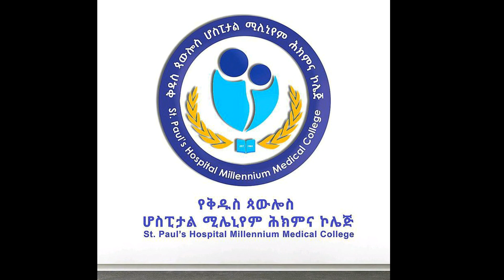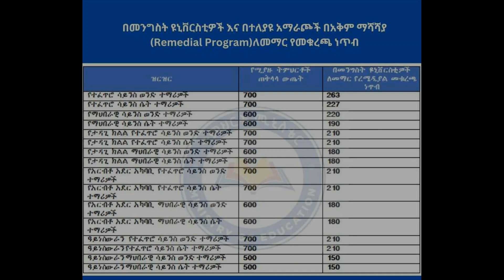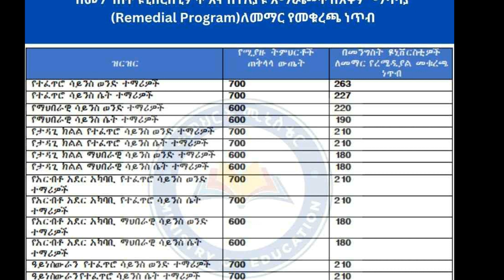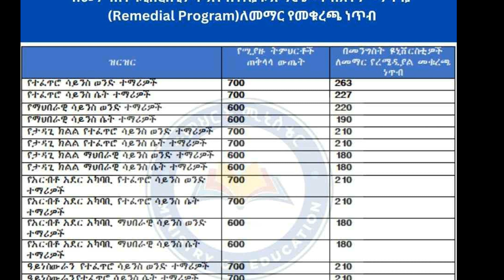ለአመራሮች የሚሰጠው ጥቅማ ጥቅም ከፍተኛው በወር 15 ሺሕ 200 ብር ሲሆን ዝቅተኛው ደግሞ 5 ሺሕ 800 ብር ነው ተብሏል|አቤልብርሃኑ|ዜና|መረጃ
ከ50 መቶ በታች ያመጡ የ12 ክፍል ተማሪዎች የመቁረጫ ነጥብ ይፋ ተደረገ
ሰኞ የካቲት 6 ቀን 2015 (azeg) የትምህርት ሚኒስቴር በ2014 ትምህርት ዘመን የ12ኛ ክፍል ማጠቃለያ አገር አቀፍ ፈተና ወስደው 50 ከመቶ እና ከዚያ በላይ ያመጡትን ከግምት ውስጥ በማስገባት እና በተመሳሳይ ሁኔታ ፈተናው የተሰጠበትን አግባብ እና ሌሎች ጉዳዮችን ከግምት በመውሰድ ለአንድ ጊዜ ብቻ የሚያገለግል የአቅም ማሻሻያ (Remedial Program) እንዲተገበር ወስኗል።
በዚሁ መሠረት፤ በ2015 የትምህርት ዘመን ከፍተኛ ትምህርት ተቋማት ገብተው በ Remedial ፕሮግራም የሚከታተሉ ተማሪዎችን አነስተኛ የመግቢያ ውጤት መወሰን አስፈላጊ በመሆኑ፤ 50 ከመቶ እና ከዚያ በላይ ያላስመዘገቡ ነገር ግን ከላይ የተዘረዘሩትን የሚያሟሉ ተማሪዎች የ Remedial ፕሮግራም ተጠቃሚዎች ይሆናሉ ተብሏል።
1. በሁሉም አማራጮች (በግል እና በመንግስት ተቋማት) የ Remedial ፕሮግራም ለመከታተል ተማሪዎች እንደተፈተኑት የትምህርት አይነት ብዛት 30% ከመቶ እና ከዚያ በላይ ማለትም (210 ከ 700፣  180 ከ 600 እና 150 ከ 500) የተቆረጠ መሆኑን።
2. ከላይ በተራ ቁጥር 1 የተገለጸው እንደተጠበቀ ሆኖ  በመንግስት ተቋማት (ወጪያቸው በመንግስት ተሸፍኖ) የ Remedial ፕሮግራም የሚከታተሉት የሚከተሉትን መቁረጫ ነጥብ ያሟሉ ብቻ ይሆናል ተብሏል።

ሚኒስቴሩ በ2014 ትምህርት ዘመን የ12ኛ ክፍል ማጠቃለያ አገር አቀፍ ፈተና ወስደው የዩኒቨርሲቲ መግቢያ ነጥብ ላመጡ ተማሪዎች የተቋም ምደባ ይፋ ማድረጉ ይታወሳል።
በዚህም መሠረት 50 ከመቶ እና ከዚያ በላይ ያመጡና እና ለትምህርት ሚኒስቴር ተጠሪ በሆኑ የመንግስት ዩኒቨርስቲዎች በወጪ መጋራት (ስኮላርሽፕ) ትምህርታቸውን ለመማር ያመለከቱ የቅድመ ምረቃ መደበኛ ተማሪዎች የተቋም ምደባ ከከታች በተዘረዘሩት አማራጮች ማየት የሚቻል መሆኑንም ገልጿል።
SMS: 9444